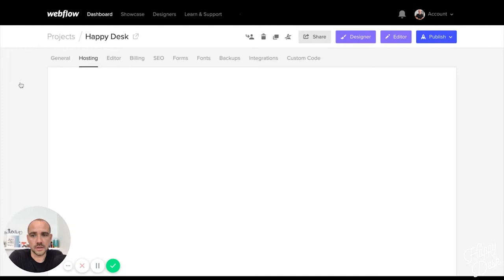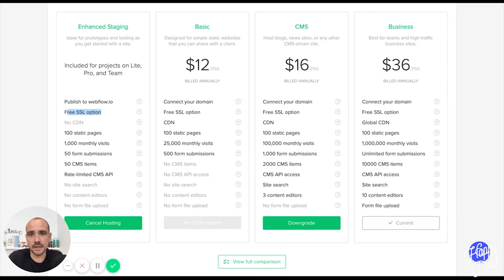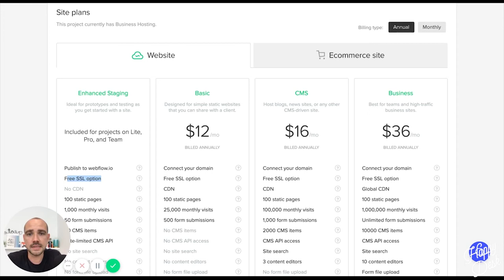COMMENT AJOUTER LE SSL SUR VOTRE SITE WEB?